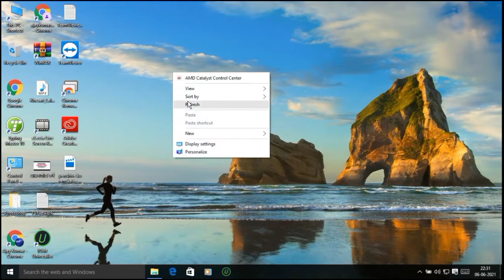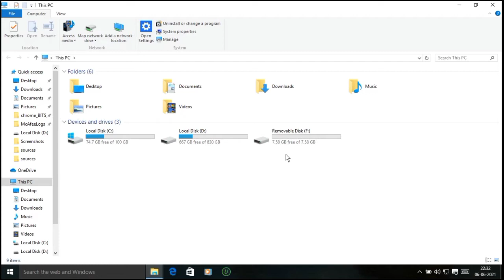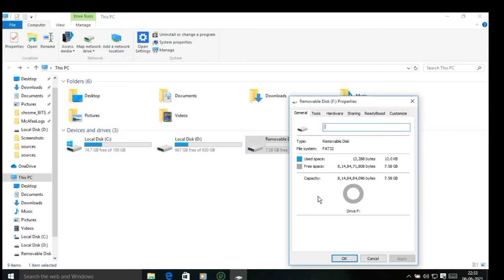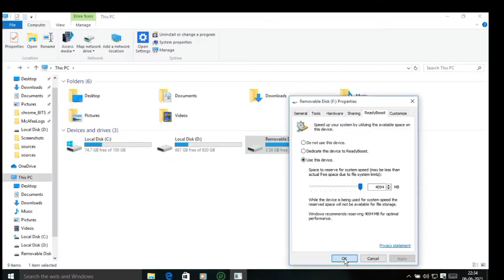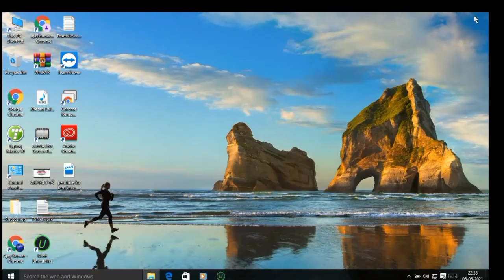How to use Pen drive as a Ram very easy process in hindi | Pendrive ko ram kaise banaye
how to make ram on prndrive
pendrive ka ram banaye
pendrive ka ram kaise banate hai
computer tej kaise chalaye